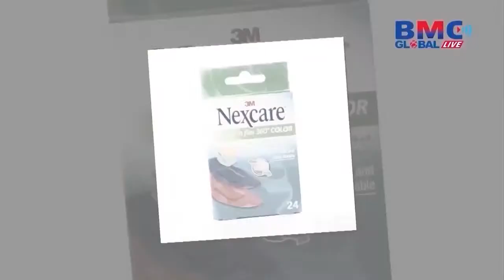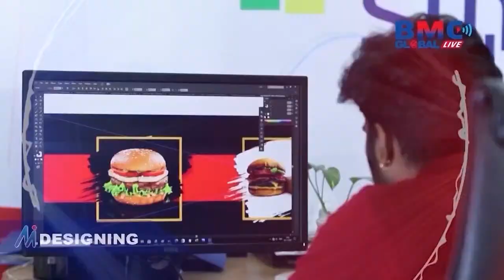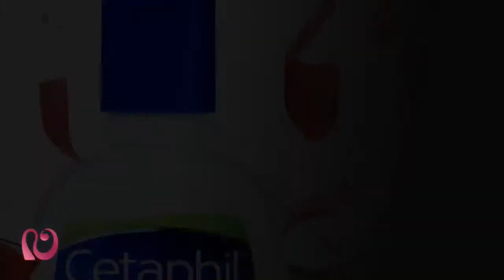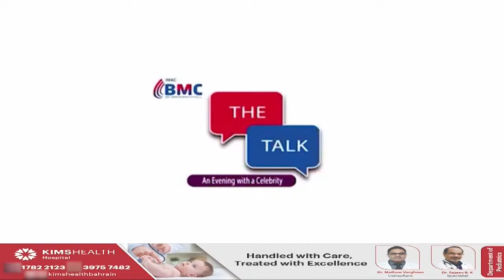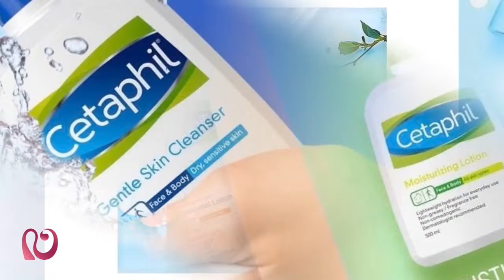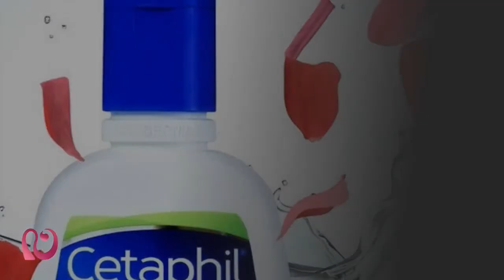UNICEF Celebrity Advocate -Mr Gopinath Muthukad | The Talk | BMC Global Live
"The Talk- an Evening with a Celebrity" presented by BMC Global Live

Today we are meeting UNICEF Celebrity Advocate Mr  Gopinath Muthukad.

Host- Ms Raji Unnikrishnan (Sr Journalist)

"Biztalk" features in-depth interviews with chief executives and Bahrain's most consequential Business leaders, focussing on their success stories. Hosted by Senior Journalist Ms Raji Unnikrishnan, the weekly series explores how these leaders are addressing the needs of their employees, customers and stakeholders, the future of work, formative moments in their careers and beyond.

IMAC BMC is a multifaceted business house that runs promotional & entertainment activities for businesses to help them reach their potential clientele. We have established a full-fledged Event Management Studio namely ‘BMC Global Live’.